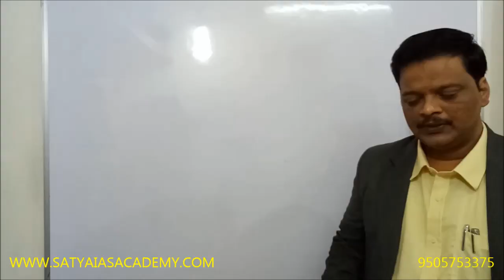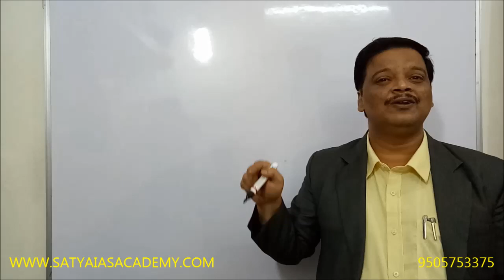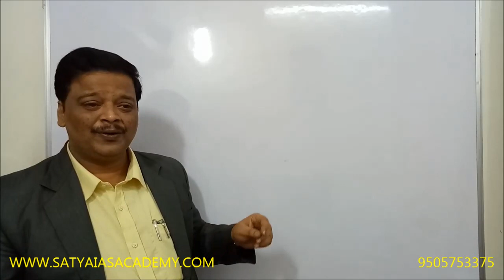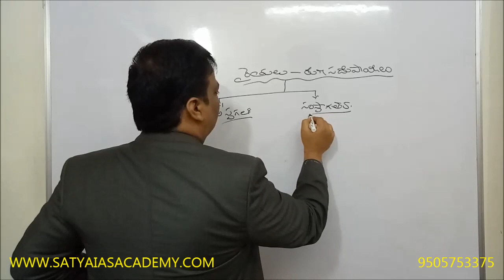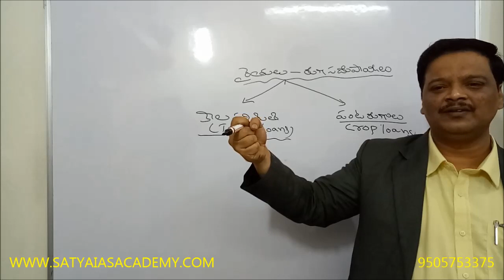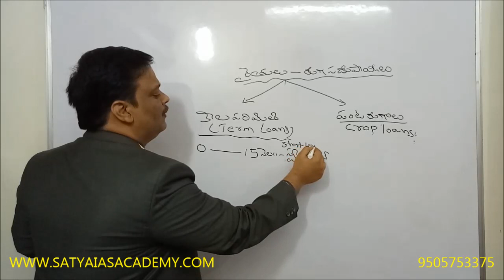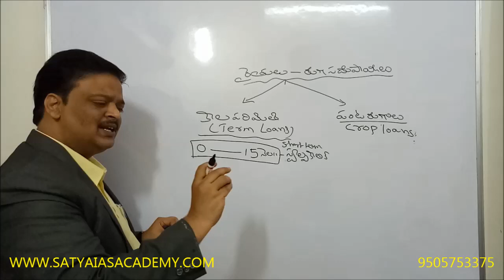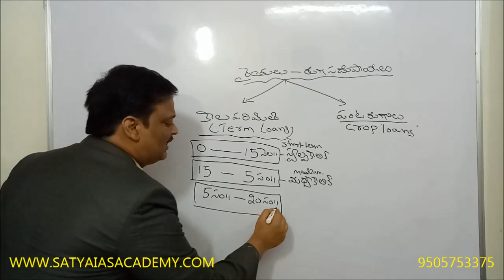GROUP-II ECONOMY-75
GROUP-II ECONOMY-75NR